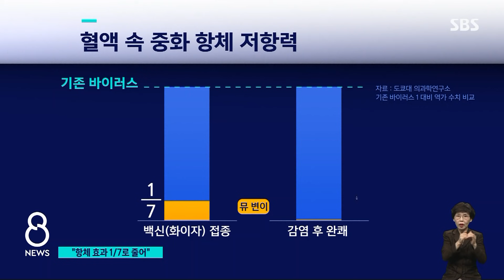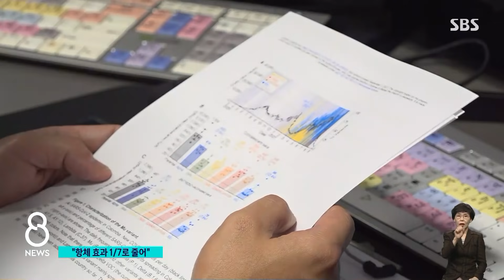"뮤 변이, 백신 항체 효과 1/7로 줄어" / SBS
지금의 4차 대유행 주범인 델타 변이 말고도 걱정스러운 변이가 또 있습니다. 남미발 '뮤 변이'입니다. 이 뮤 변이가 백신 항체 효과를 크게 떨어뜨릴 수 있다는 연구 결과가 일본에서 나왔습니다.
도쿄 유성재 특파원입니다.